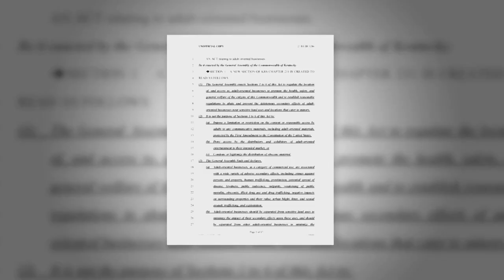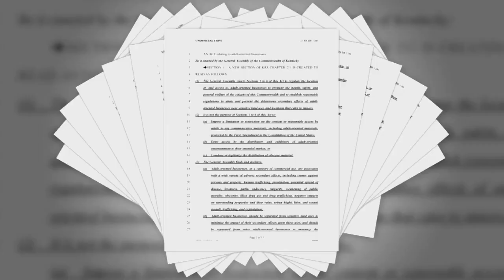Proposed bill could ban drag shows from certain venues in Kentucky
Senate Bill 115 seeks to regulate "adult-oriented"  businesses.